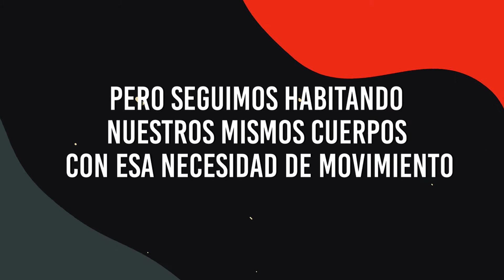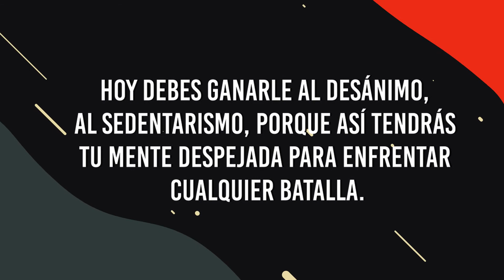Mes actividad física